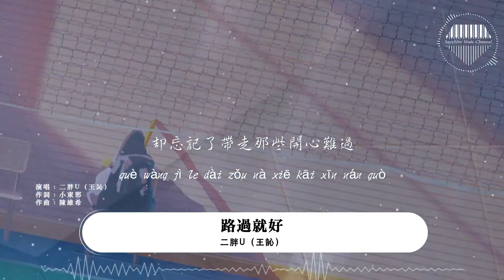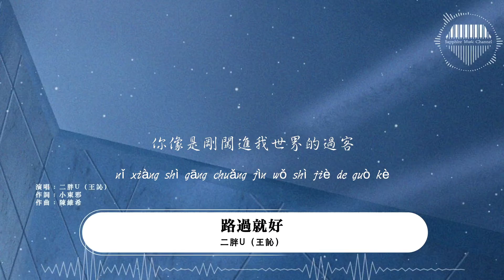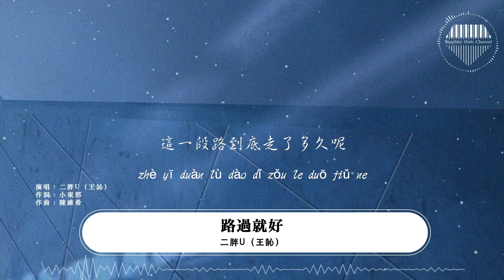二胖u（王訫）《路過就好》/這一段路到底走了多久呢，你像是剛闖進我世界的過客。/💎熱歌速遞 ♫動態歌詞lyrics/pīn yīn gē cí ♫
/「比起永遠，更希望是每一天」The future is bright💎/

作詞：小東邪
作曲：陳維希
出品：網易喜雨工作室
OP：成都飛常動聽
製作人：歐幾

這一段路到底走了多久呢
你像是剛闖進我世界的過客
我走過的曲折你不曾體諒過
熟悉又陌生 感覺還愛著
你只是在我的世界停留過
卻忘記了帶走那些開心難過
留下的笑和淚都是獎賞收獲
我該謝謝你 最後一次陪我
左手 右手 你更想 牽哪一個
突然改變習慣暗示了什麽
安全行駛靠右心卻在左邊拉扯
左邊 右邊 哪個路口 困住我
再熟悉不過的路我竟迷失了
我盡量讓眼淚落下的不那麽灑脫
編曲：HYPER MUSIC
混音：裴濟逸
監製：趙宗
企劃： 劉暢
出品人：姚政
本歌曲來自 網易喜雨工作室

❖圖片攝影：无序时一
❖圖片為原作者所有，來源於 :